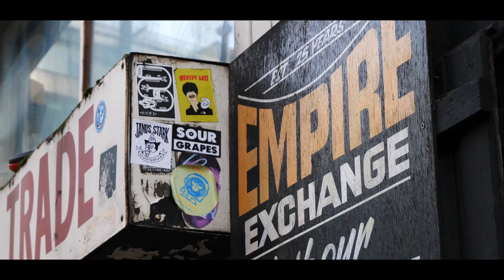Josh Beeson - Earthlings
Video was shot in and around manchester UK

 Lyrics:

Now we’ve grown out of fallopian tubes
No more young dudes to carry the news
No more backstreet boogaloo zoo’s

No more warhol on the wall
No lou reed in new york city at all
Dont it make it feel small

And the people have all changed
A little more vain and going insane today

Its the end of civilization
Damn that covid vaccination
Its bringing me down too
I wanna step off this genocide ride
We call life

And the music has all changed
A little bit lame, very tamed today

There aint no god, there aint no jesus, aint nobody aint gonna believe us
I see we’re losing faith too

Don’t it make it feel small

 Music & words by Josh Beeson

=Links Below=

Filmed & edited by thomas mcphee